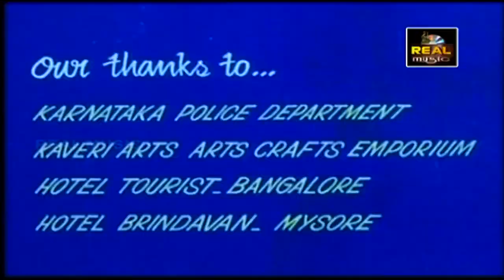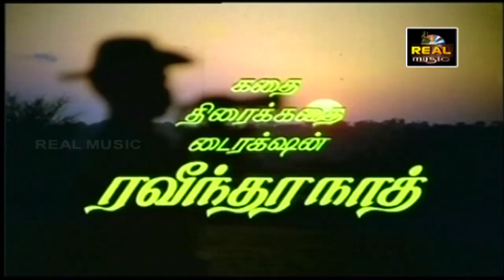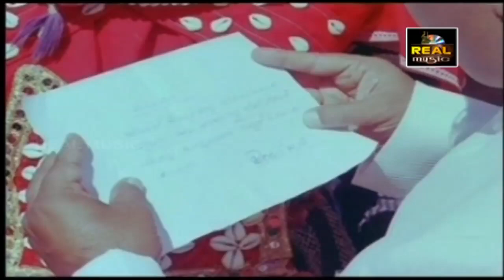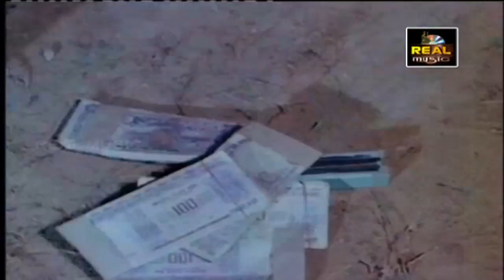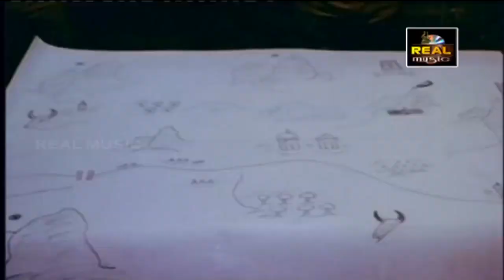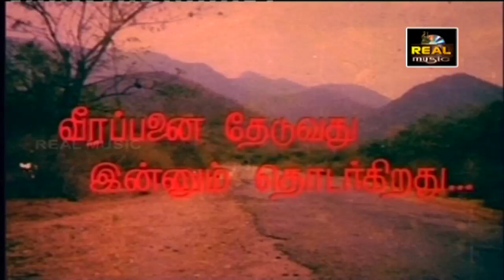Wanted Veerappan | Veerappn Story,Super Hit Tamil Full Movie | HD,Police Action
Wanted Veerappan | Super Hit Tamil Full Movie | HD
Artist:Rajkumar,Rav,Banner:Jain Movies,Director:AMR.Ramesh
Producer               : Lal
Subject                  : Full Action Movie